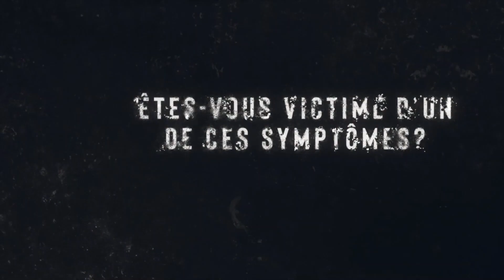Émission Parole de Vie lundi 10 avril